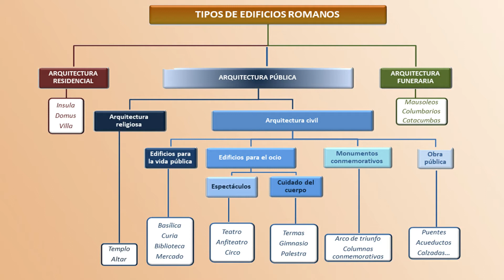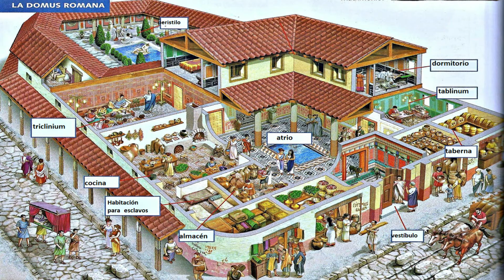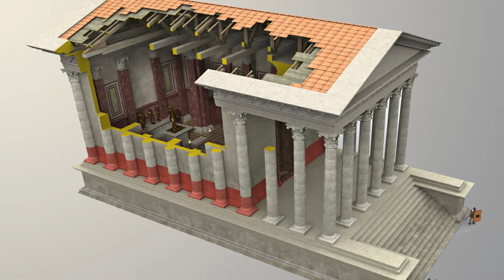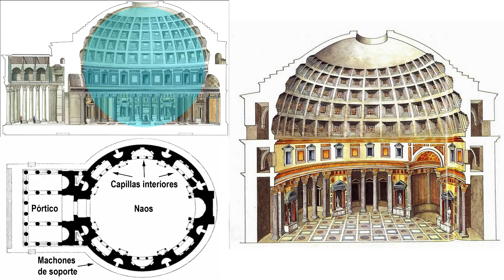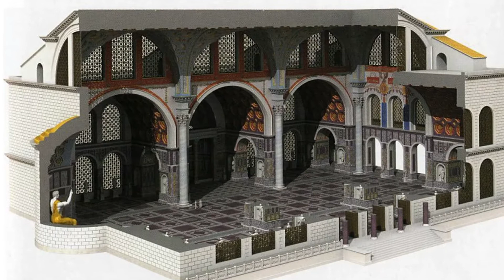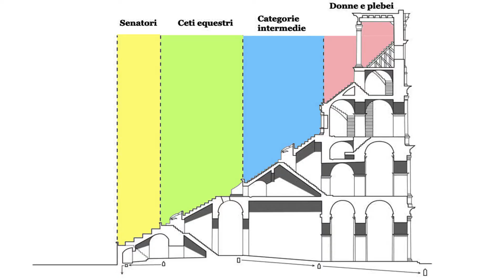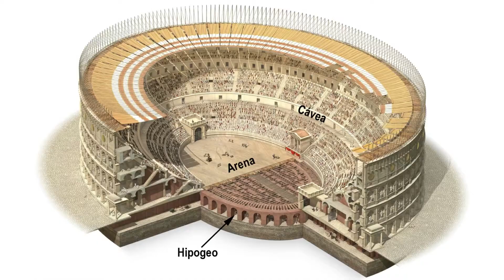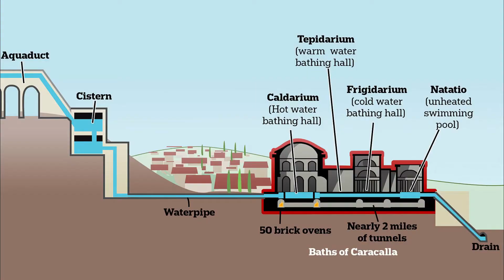Arquitectura romana.Tipologías arquitectónicas: residencial, religiosa, civil, espectáculos, termas.